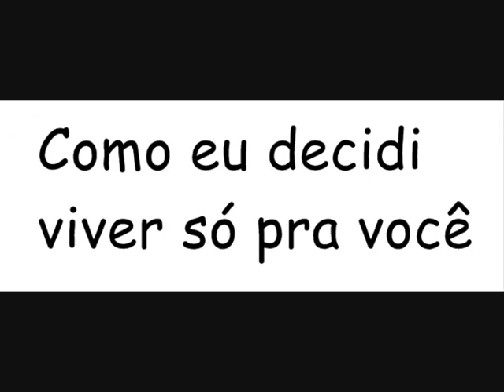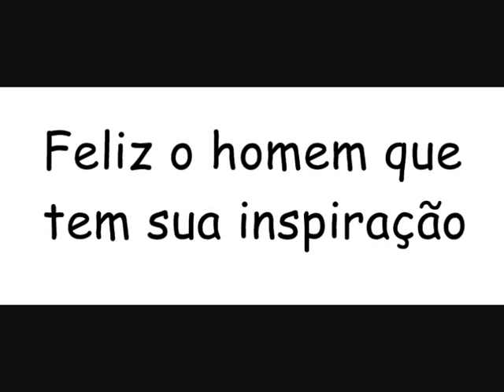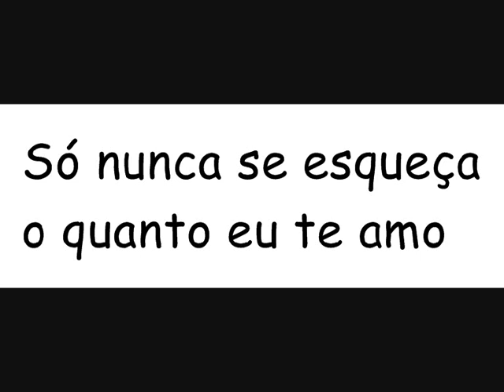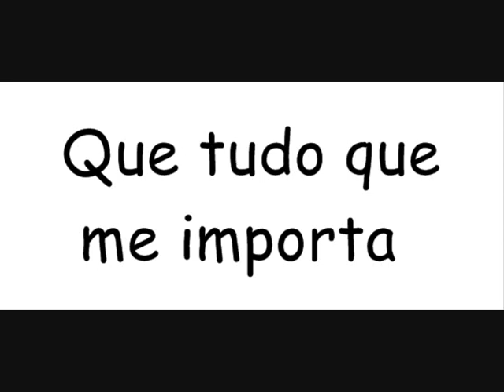Mateus Alves - Inspiração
Deixa eu ser como um anjo pra pra você
Pra quando for pousar, sempre ter um
bom lugar
No aconxego dos teus braços
No calor do teu sorriso
Me envolve em teus laços e então segue comigo.. . ♫